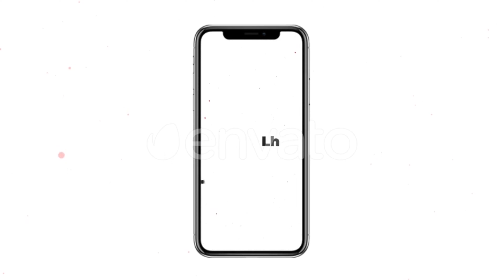Stomp Typography Opener | After Effects Project Files - Videohive template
Stomp Typography Opener Stomp Typography Opener is a trendy After Effects template with a clean design,unique style, well-looked text and soundtrack synchronized elements. It’s so easy to use and edit.Just type your text and hit render. Simple way to show off your your information, sports and fashion events, intro messages, memory notes or just event info to audience. Impress your audience with this up to date and dynamically animated AE template. 4k and Instagram Sroties/IGTV versions available.No-plugins required. Audio link here: Rhythmic Stomp Text link here: MONTSERRAT Project Features: No-plugins required After Effects CS6 and above 4k and 1080×1920 resolutions Full color control Modular structure Multipurpose

 Last Update 10 April 19 Created 10 April 19 After Effects Version CC 2018, CC 2017, CC 2016, CC 2015, CC 2014, CC, CS6 Files Included After Effects Project Files Length 0:13 Resolution 3840x2160 File Size 5.56MB Media Placeholders 0 Text Placeholders 26 Tags animation, clean, dynamic, igtv, instagram, intro, opener, stomp, text, trendy, typography